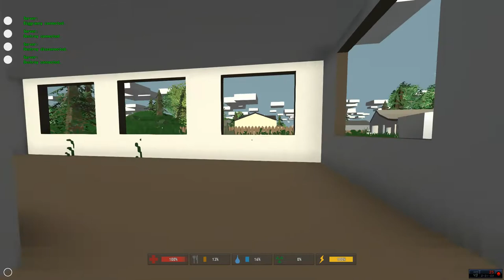Unturned: Starting Out, Airport! - Let's Play #1 w/ Friends Live Commentary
Welcome to my Unturned Let's Play series! This series will feature us playing with friends, may add more soon, and watch us play through and survive, in gold edition! Unturned is a survival game built by a young man, who also made survival games on roblox. Unturned is very simply put together, open world and very fun to play. If you're looking for something not as advanced as DayZ, give it a try, it's free!